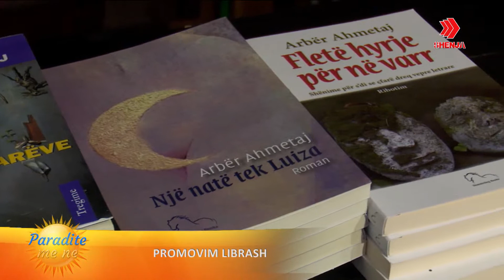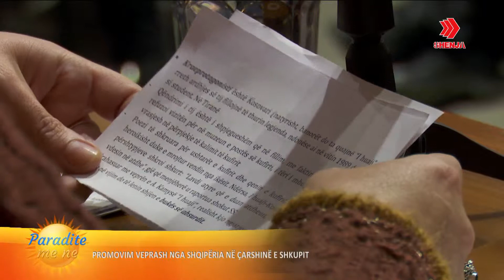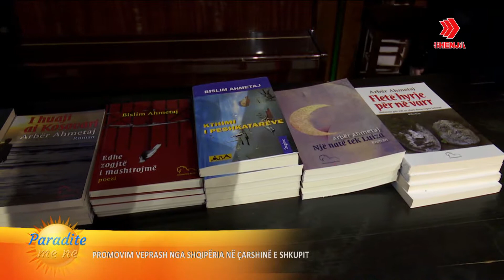PROMOVIM LIBRASH NË ÇARSHINË E SHKUPIT 21 02 2018